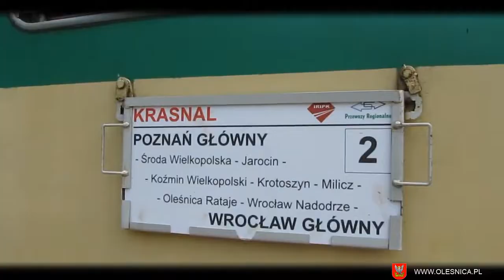Krasnalem do Sobótki